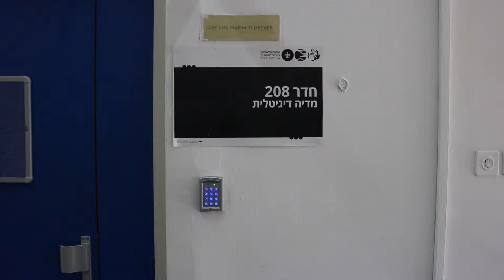Digital media lab